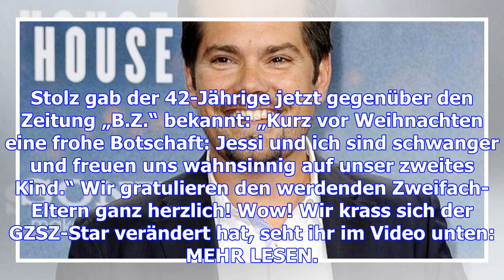Daniel fehlow: hurra! baby nummer zwei für den gzsz-star und seine jessica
Das schönste Weihnachtsgeschenk machen sich Daniel Fehlow und seine Freundin Jessica Ginkel selbst: ...